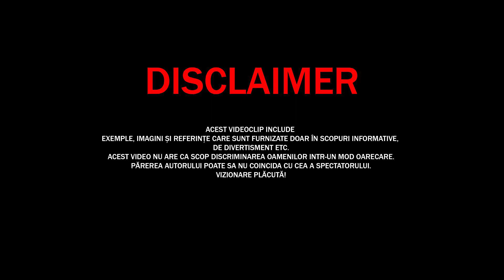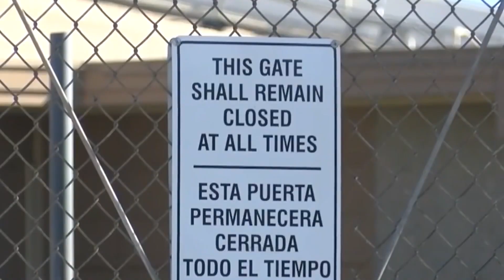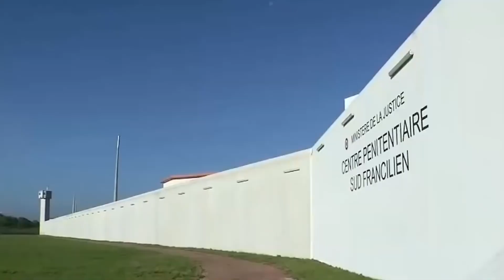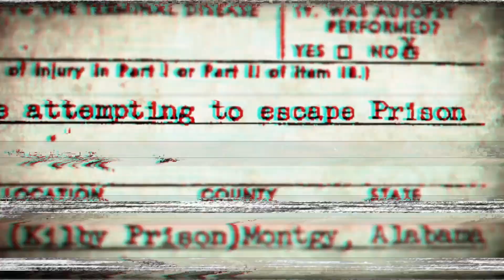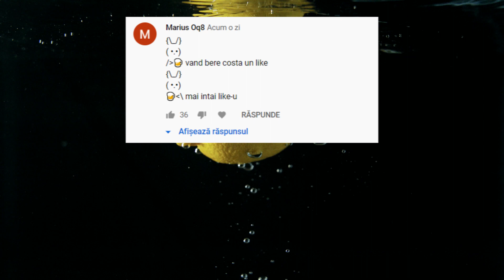UIMITOR! Nici Un PENITENCIAR Nu-l Poate Retine Pe ACEST OM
Surse De Inspiratie: Google, Wikipedia, Youtube, Facebook, OK.